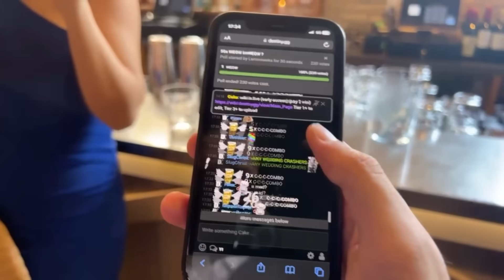All Destiny Appearances At MrMouton's Wedding, InvaderVie Won't Say OBAMNA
He bought the suit the day of the wedding, which explains the lack of tailoring.